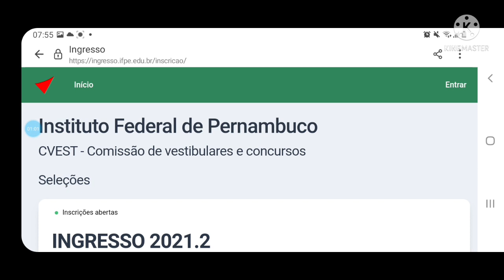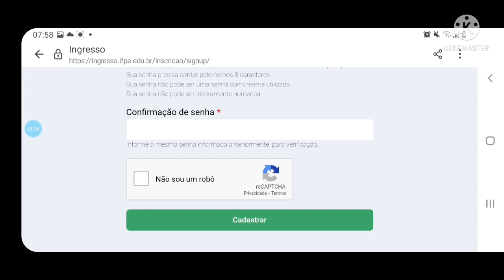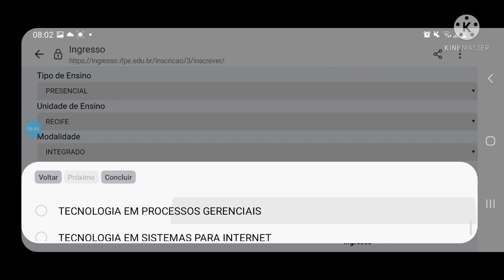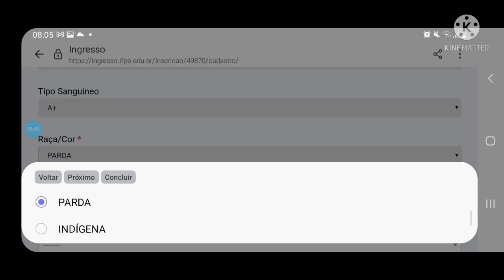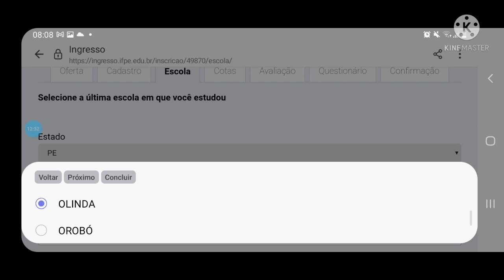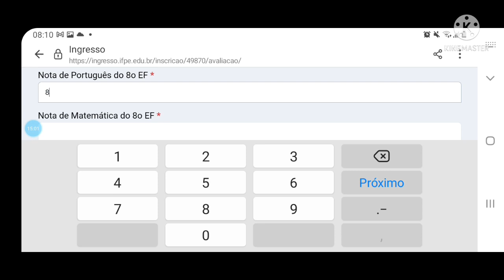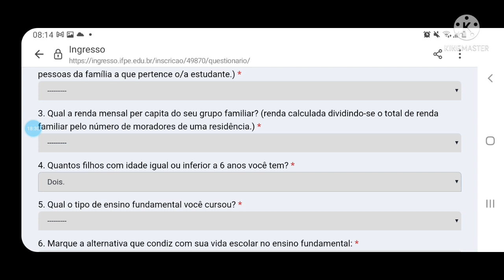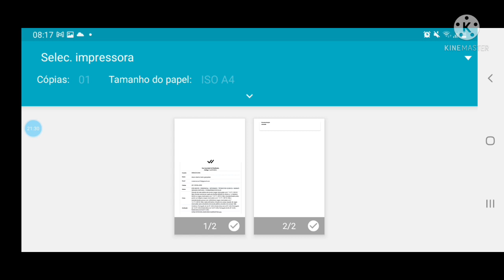TUTORIAL DA INSCRIÇÃO DO IFPE 2021.2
neste vídeo trago o passo a passo tutorial da inscrição do ifpe 2021.2, para você não errar nada e conseguir uma vaga que é tão concorrida.